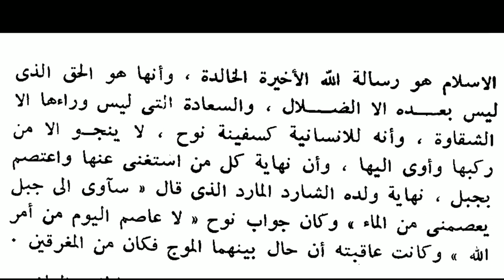تقديم الشيخ ابي الحسن علي الندوي لكتاب الإسلام الممتحن